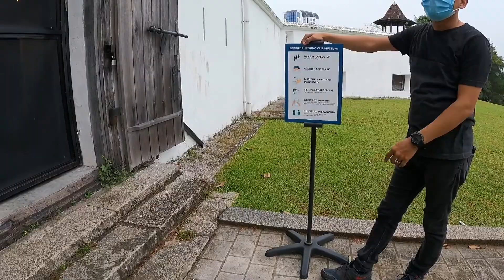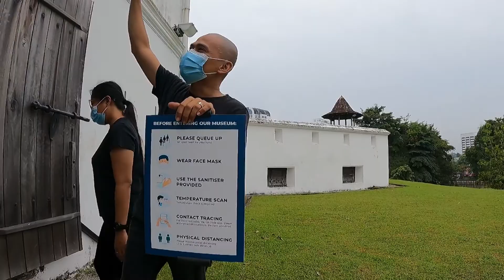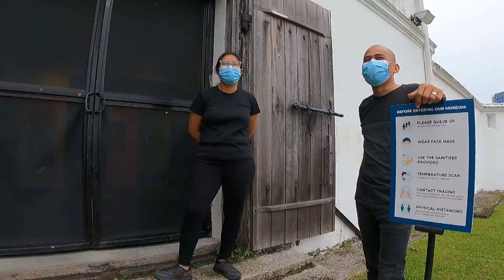Kisah Seram di Fort Margherita, Kuching Sarawak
Perbualan dengan penjaga Fort Magherita berkenaan dengan sejarahnya dan juga kerajaan Rajah James Brooke.